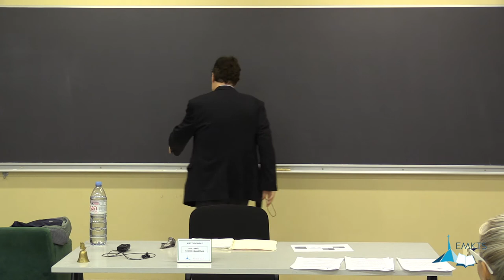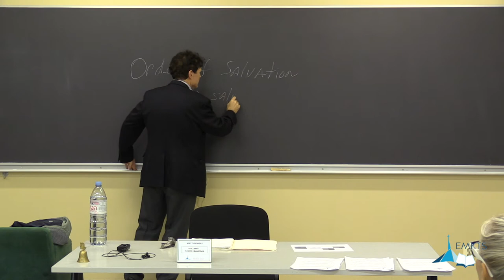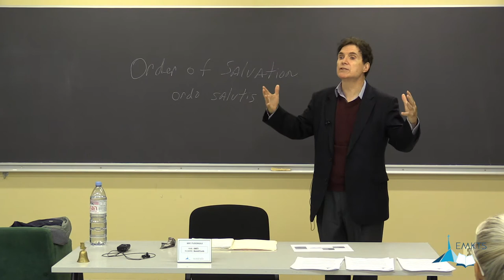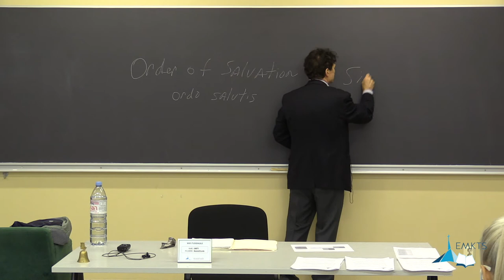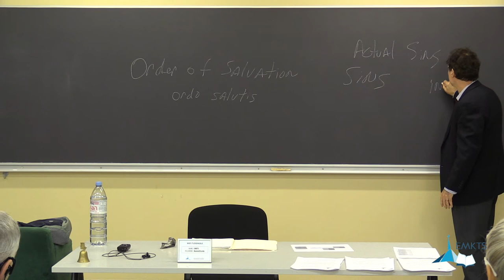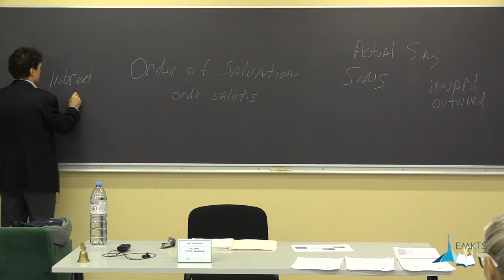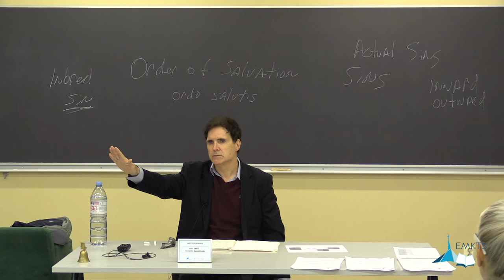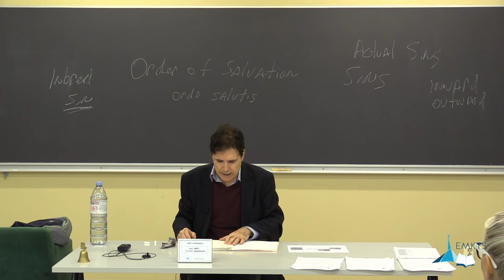Wesleyan Theology - Ken Collins - Lesson 01 / 18